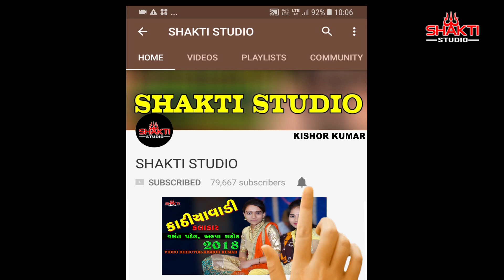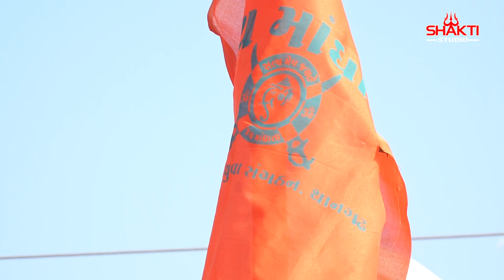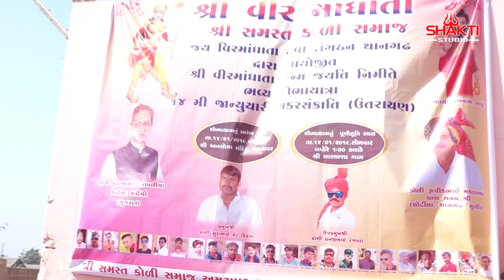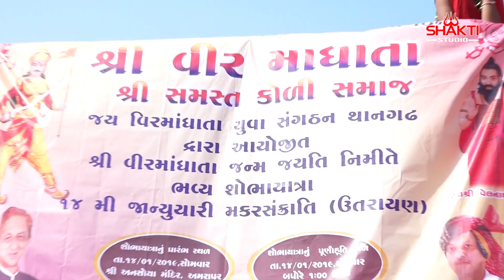માંધાતા શોભા યાત્રા થાન ગઢ || Mandhata video Song 2020 || Shakti studio || Koli Video 2020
Title -માંધાતા  શોભા  યાત્રા  થાન ગઢ || Mandhata video Song 2020 || Shakti studio || Koli Video 2020

Singer - Daksha Vayash   Koli Song
Video Director & Editor-Kishor Kumar Zala
Sound -Nav Durga Sound Botad

 : Special Thanks :-

      Studio Action Kishor Kumar
         Real Studio
          Alpesh Dalwadi
              UtsavAlbums
                PS Albums